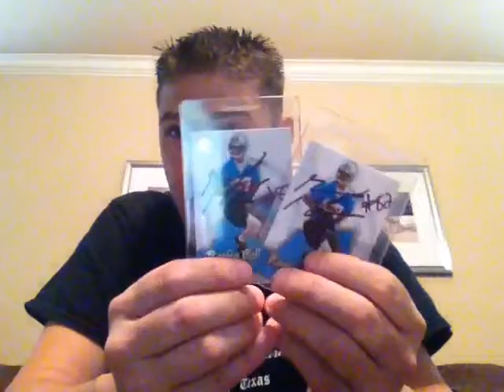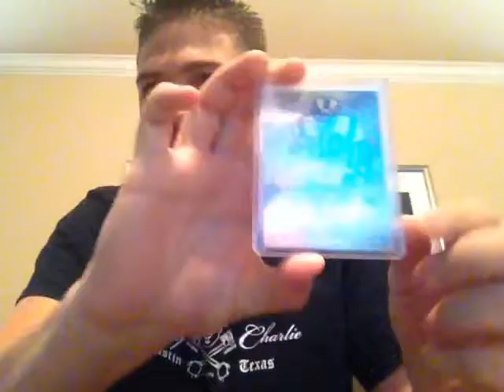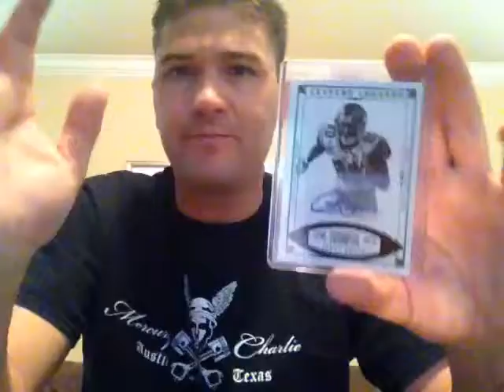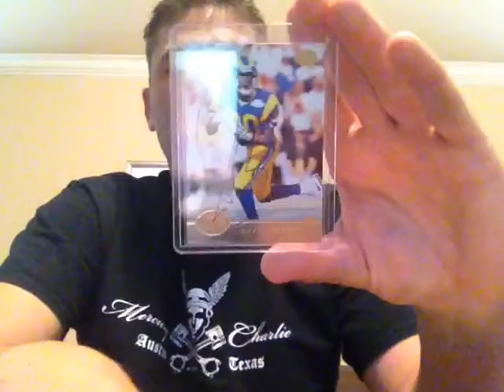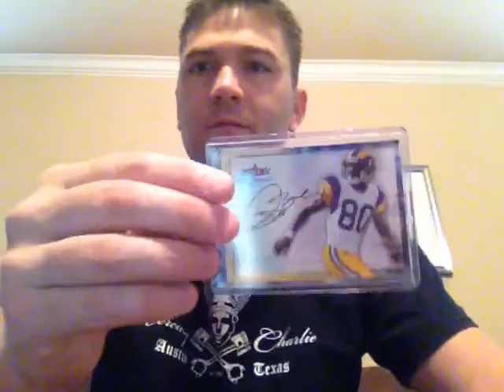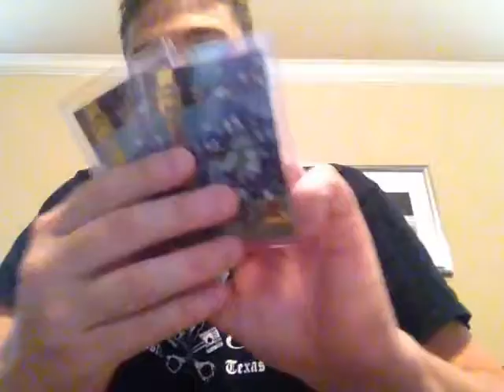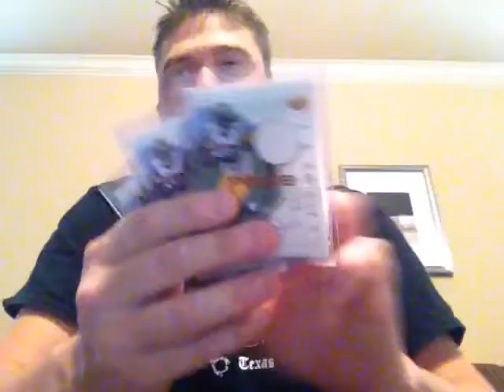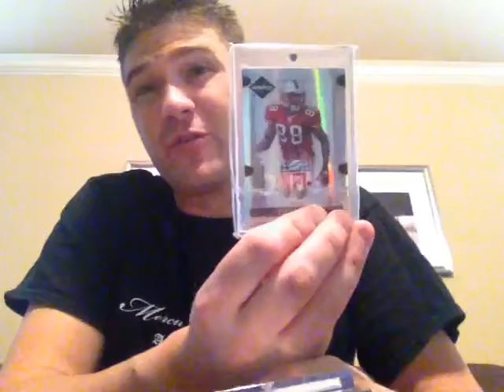The first look at a PC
By popular demand of three people. a PC review. A few 1/1's as well!